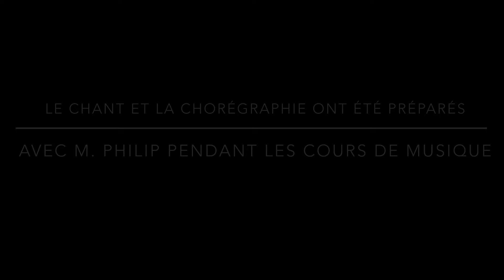Plus je sais, mieux je suis – Journée de la culture 2024 à l'École Marie-Clarac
Le 27 septembre 2024, dans le cadre des 28es Journées de la culture, nos élèves de l'École Marie-Clarac se sont unis à des centaines de milliers d'élèves à travers le Québec pour interpréter Plus je sais, mieux je suis. 🎶 Cette chanson originale, proposée par Alfa Rococo et l'Orchestre symphonique de Montréal, célèbre la créativité et l'apprentissage. Regardez notre performance et plongez dans l'esprit culturel qui fait vibrer nos élèves!